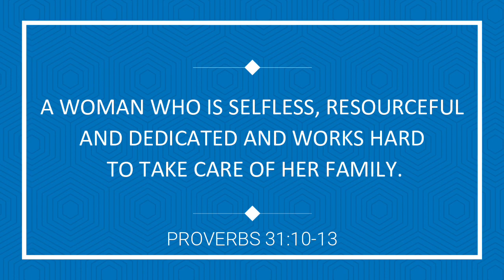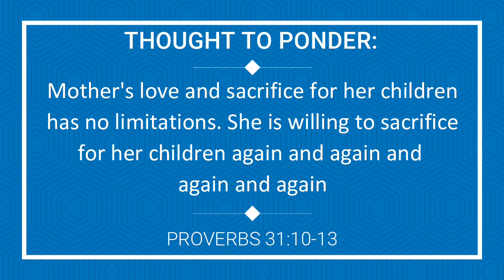FIVE INSPIRING WOMEN IN THE BIBLE - JOCHEBED